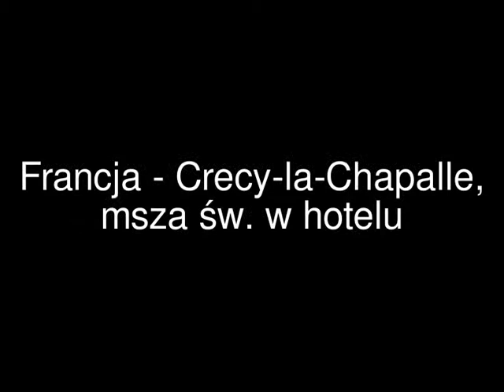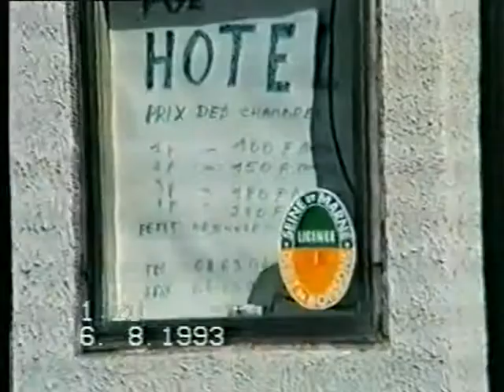Crecy-la-Chapelle we Francji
Francja - Crecy-la-Chapelle, msza św. w hotelu i - przed hotelem
France - Crecy-la-Chapelle, Mass. in the hotel and - in front of hotel
France - Crécy-la-Chapelle, dans le Massachusetts dans l'hôtel et - en face de l'hôtel